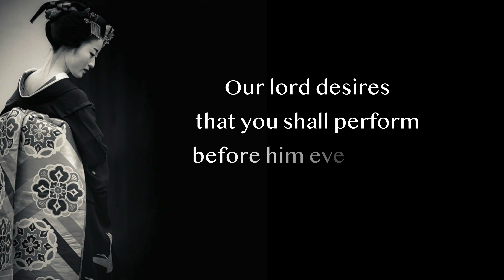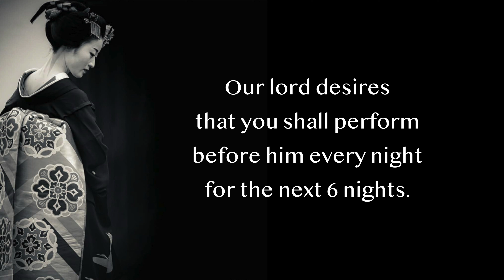Japanese Folktale: Hoichi the Earless (耳なし芳一)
One of my favorite Japanese folktales is called Hoichi the Earless. It's about a blind biwa player that could play so well even the spirits desired to witness his skills. The monk at the temple where Hoichi was staying found out that he was bewitched and wrote the Heart Sutra upon all parts of his body. However, he forgot to write the sutra on Hoichi's ears. What happens next? I guess you'll have to listen and find out.

Some of the footage is taken from the actual temple where this story takes place. The name of the temple is Akama Shrine in Shimonoseki, Yamaguchi.

This is a translated version by Lafcadio Hearn.